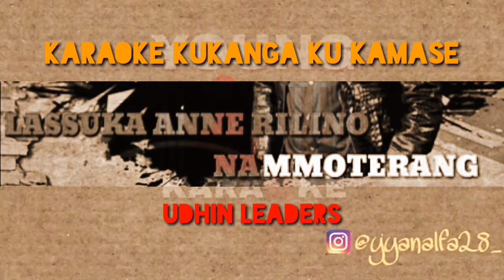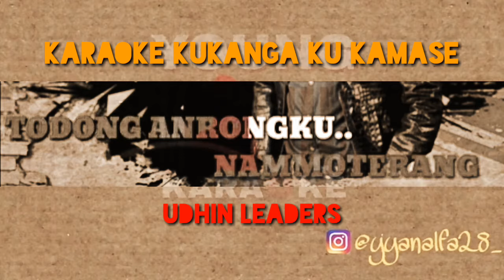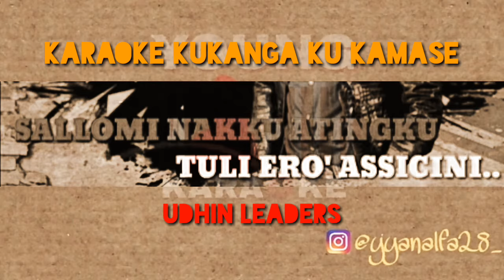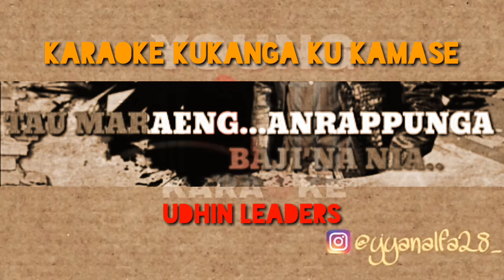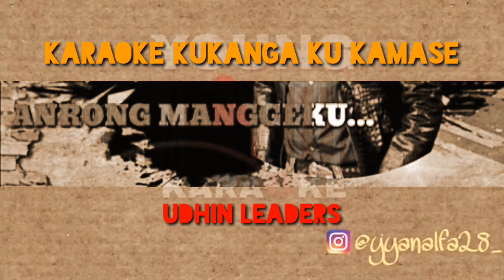Udhin Leaders - Kukanga' Ku Kamase | Karaoke Makassar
Hallo Guys,Kali ini kami kembali akan menghadirkan lagu karaoke makassar yg dipopulerkan oleh bapak Udhin Leaders

KUKANGA' KU KAMASE

Voc : Udhin Leaders
Cipt : Lukman Rola